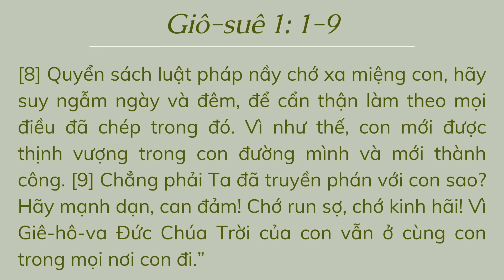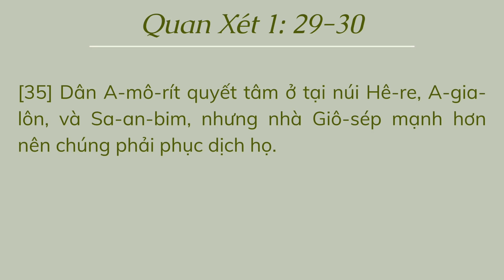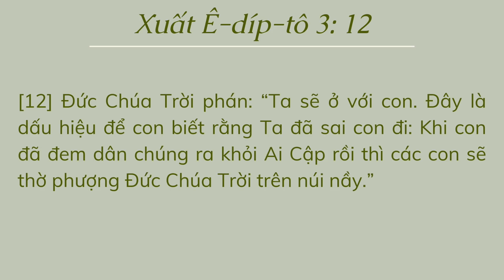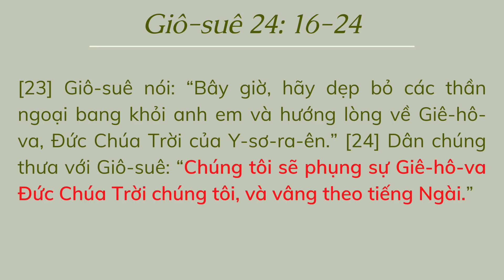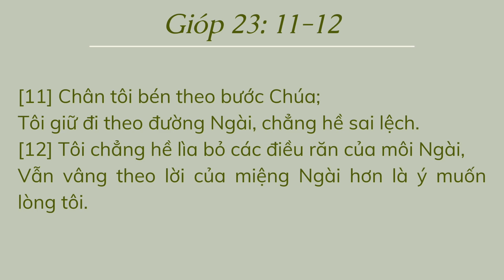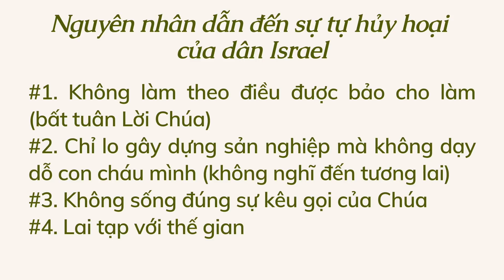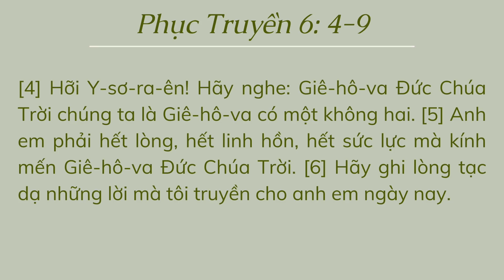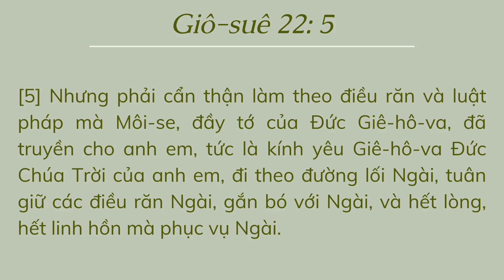HÃY CẨN THẬN ĐI TRONG ĐƯỜNG LỐI CHÚA // CÁC QUAN XÉT 2:6-15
Xem nhiều hơn các nội dung Sứ điệp tỉnh thức  trên App WAMI - Lời Chúa bên bạn